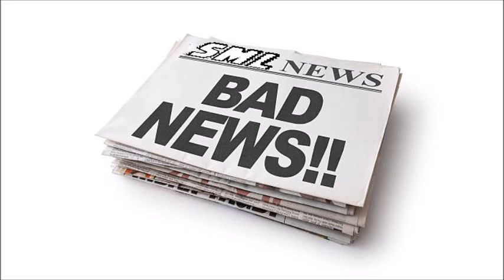The SML Podcast - Episode 912: Bad Week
Or Amazon
ALL REVIEWED GAMES HAVE BEEN PROVIDED FOR FREE FOR THE PURPOSE OF ANY COVERAGE ON THE SHOW
Infinity Strash provided by Square Enix

We've got a whole bunch of news and reviews to tackle this episode, so let's not waste any time!

The show kicks off with Aki, Jacob Garner, and Bri Galgano all on hand to chat about the news of the week including the latest Xbox Game Pass additions and departures! There's also a ton of bad news with server shutdowns, layoffs, delays, delistings, and cancellations all happening. We counter it with a little bit of good Pinball FX news and Animal Crossing getting some LEGO sets, but it's generally a bad news week. Plus reviews!

0:00 - Intro/News
29:51 - FIRST LOOK: Assassin's Creed: Mirage - Ubisoft Bordeaux, Ubisoft (Bri)
40:43 - Anthology of Fear - OhDeer Studio, 100 Games, Ultimate Games (Bri/Aki)
53:24 - Payday 3 - Starbreeze Studios, Deep Silver (Jacob)
1:02:00 - Infinity Strash: Dragon Quest The Adventure of Dai - GameStudio, KAI Graphics, Square Enix (Aki)
1:16:18 - Paleo Pines - Italic Pig, Modus Games (Jacob)
1:22:53 - El Paso, Elsewhere - Strange Scaffold (Aki)
1:35:00 - Treachery in Beatdown City: Ultra Remix - NuChallenger, Hurakan Works (Jacob)
1:40:38 - Wildmender - Muse Games, Kwalee (Aki/Jacob)
1:50:00 - PAW Patrol World - 3DClouds, Outright Games (Jacob)

The show ends with some happy music to counter all the bad news from The OneUps!

2:03:08 - The OneUps - Donut Lifts (Super Mario World 2: Yoshi's Island)